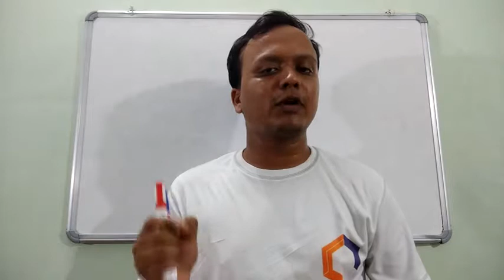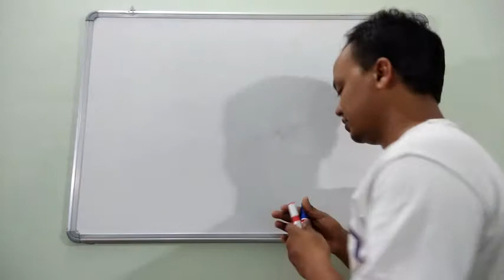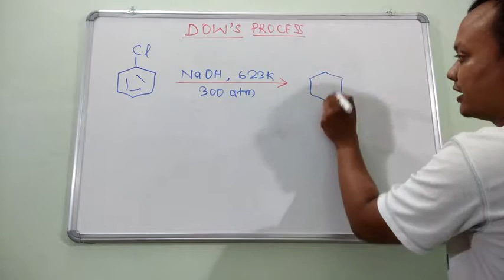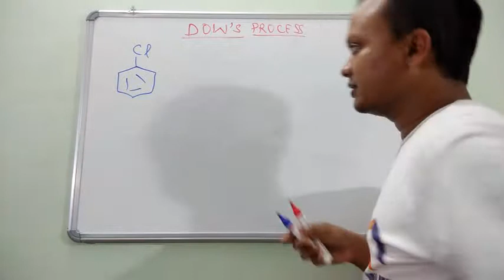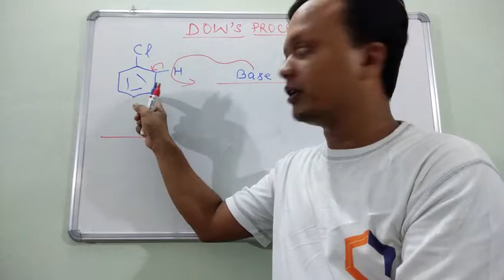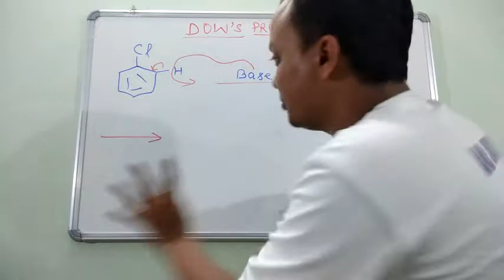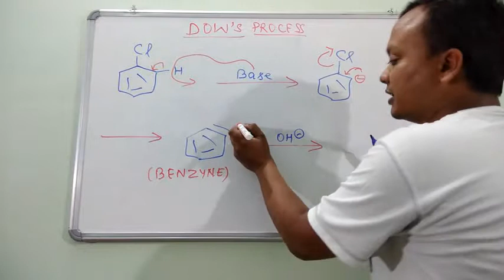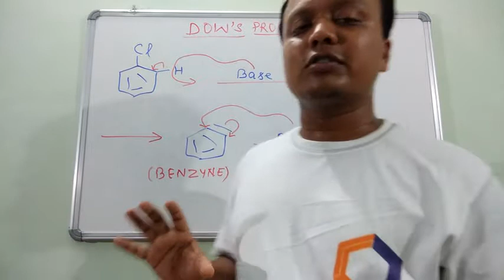Dow'sprocessinhindi Formationofphenol methodforpreparationofphenol forclass12 NEET IIT-JEE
This lesson is going to be about Dow's process so called industrialmethodofpreparationofphenol .